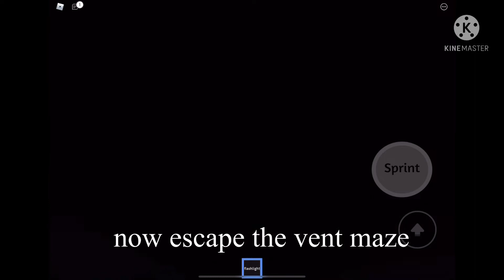How to escape level 2 and 3 in backrooms unlimited ROBLOX